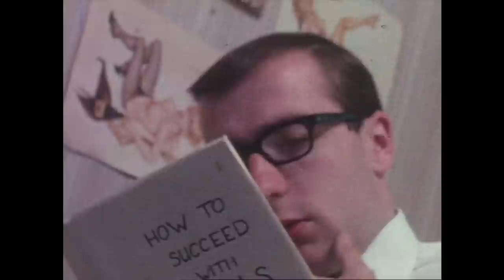The Cottage (1963)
The course of true love never did run smooth as our star-crossed office couple find out in this very entertaining and inventive amateur film from 1963. This curious and comic short film, made by Mackay Cine Club, was shot on Standard 8mm film and features musical scores and a voice over.

The plot centres on the love-struck and fanciful Jim, who manages to pluck up the courage and ask office co-worker Gene out on a date. Jim's pictures the dream scenario, seducing Gene in a rose-tinted dream sequence, but, inevitably, in reality things do not quite go as planned.

As the title suggests, the cottage ends up playing a central role, providing a truely shocking end.

This film is from the Bexley Local Studies and Archives. (The full catalogue record for this film, LSA25977, is available